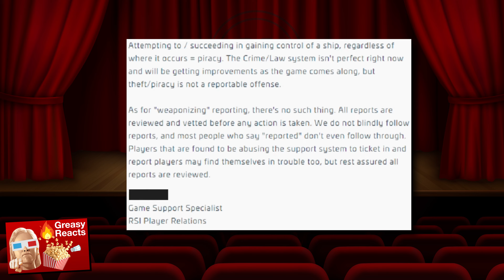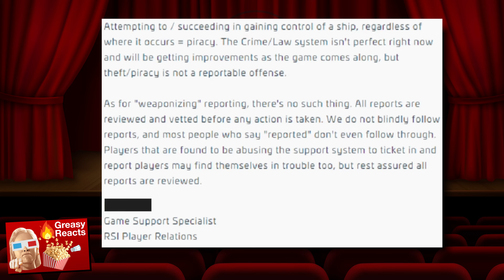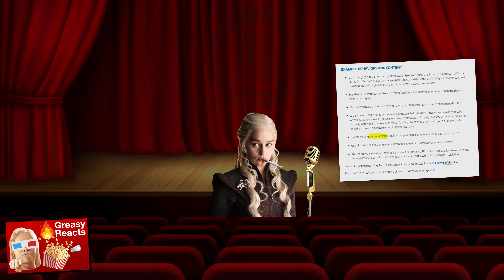THE PAD RAM WAR BEGINS NOW... PIRATES vs TRADERS IN STAR CITIZEN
Pirates have been given the "green light" to ram inside armistice zones to gain access to ships. Well, that works both ways. Traders will also defend themselves as well.

Big shoutout to SaltEMike, Avenger One, Captain Berks, Bored Gamer, Olli43, Level Cap Gaming, SKUNK WORKS Katie Byrne.. Love y'all :)

1) LIKE THE VIDEO!
(Just say Hello or call me a Neckbeard... since all comments help a video!)

► AND IF YOU WISH TO SUPPORT ME EVEN FURTHER:
🔥"SUPER THANKS" COMMENT TIPS NOW LIVE